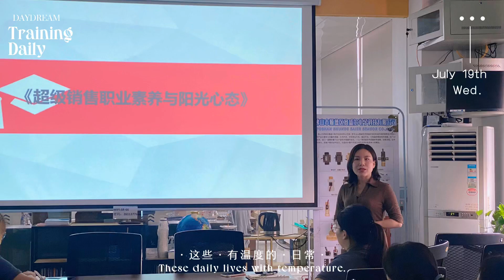Professional quality and sunshine mentality training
We have been producing water flow sensor, float switch and flow switch for over 10 years. We have strong R&D team to support new products development. Also welcome OEM service. Pls email or make a phone calling for more details as below, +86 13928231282 Yuki Lee Looking forward to your further info. Thank you.